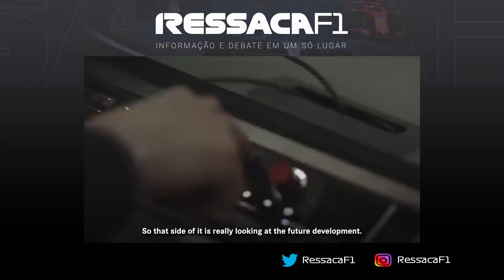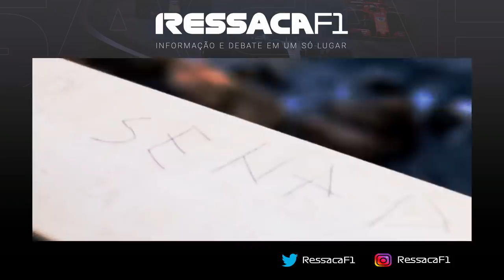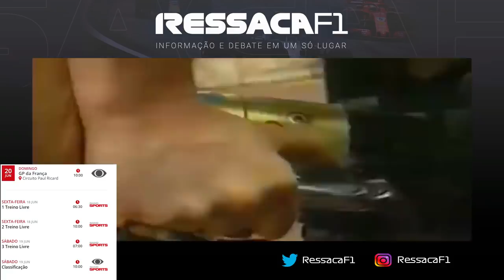MERCEDES TROCA DE CHASSI PARA O GP FRANÇA / EXPECTATIVAS PARA A CORRIDA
@scuderiamilani (Twitter)
YouTube.com/scuderiamilani

João 3:16